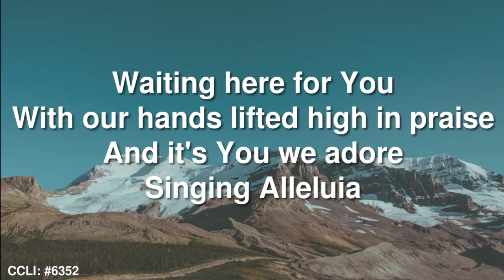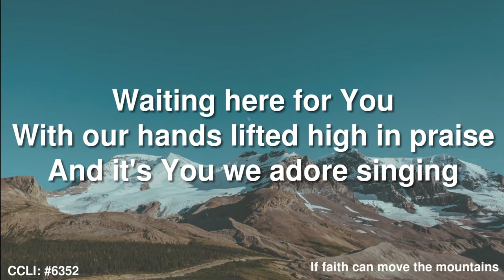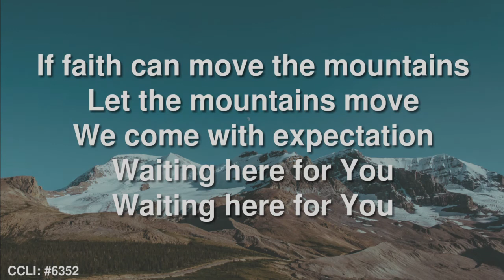Tuesday | Greater Faith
Steve continues our 'Greater' reflections and thinks about the fig tree in Matthew 21.18-22.